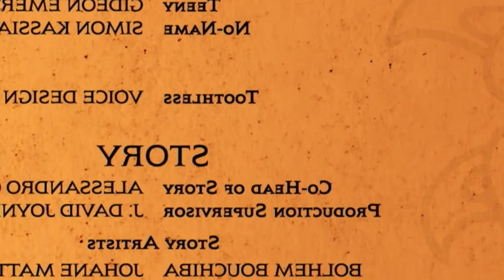Yürüyen Şato Aksiyon Animasyon Filmleri Türkçe Dublaj